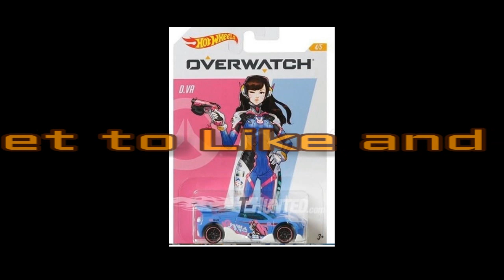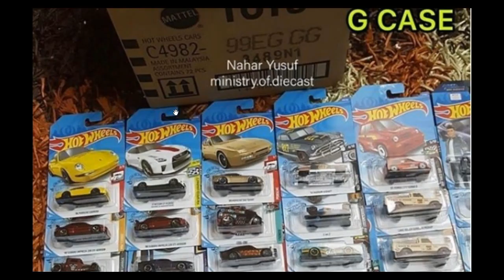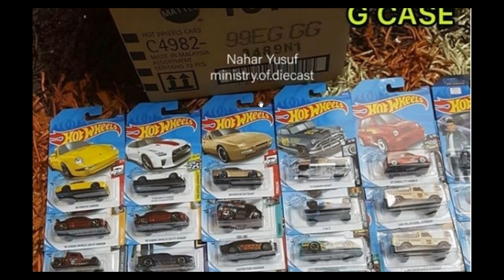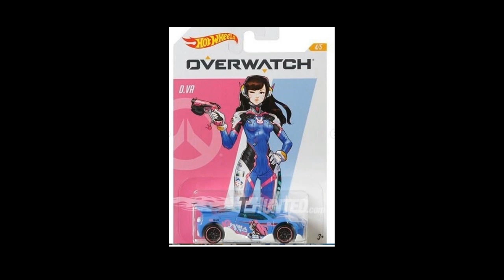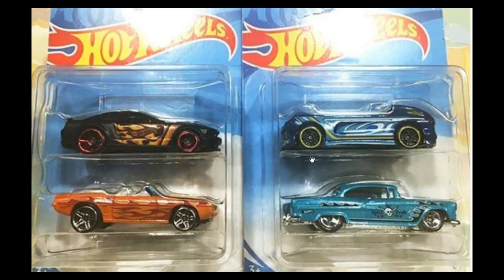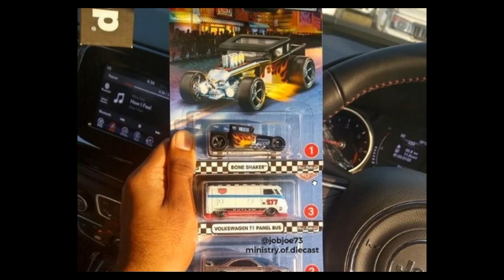Hot Wheels 2020 G Case Preview, Hot Wheels Overwatch Set, Latest Boulevard Set out Now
For Gaming
For More Games